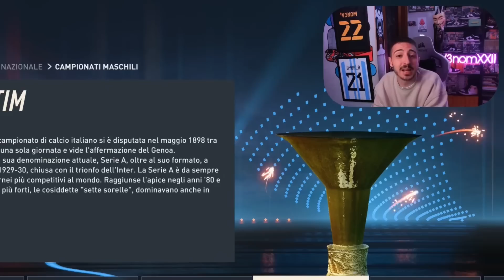HO UNITO SERIE A e PREMIER LEAGUE in un UNICO SUPER CAMPIONATO!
Ho creato un super campionato formato dalle 10 migliori squadre di SERIE A e dalle 10 migliori squadre di PREMIER LEAGUE! Come sarà andata a finire? SCOPRIAMOLO INSIEME!!